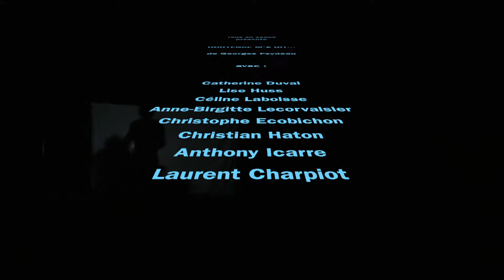Hortense à dit